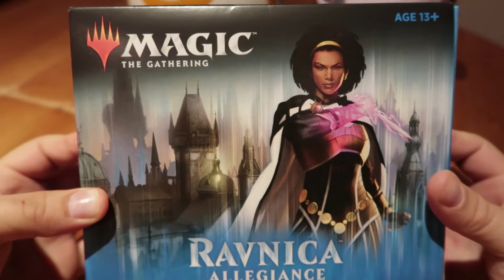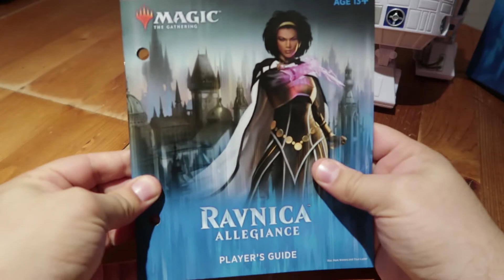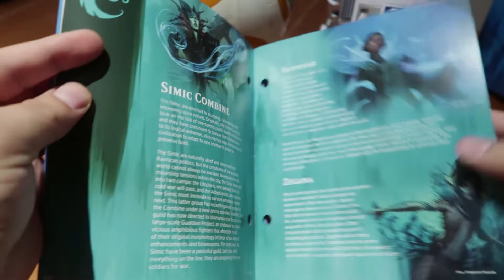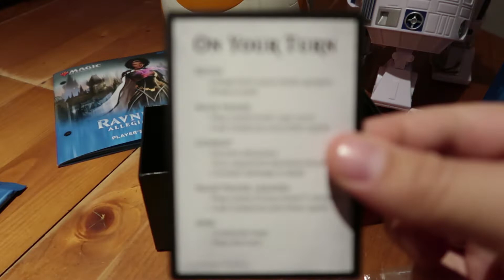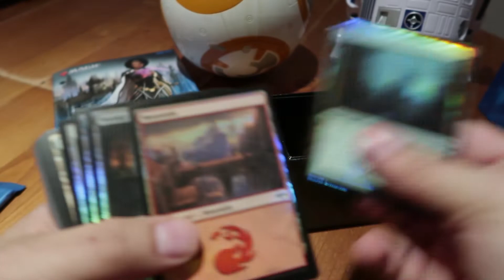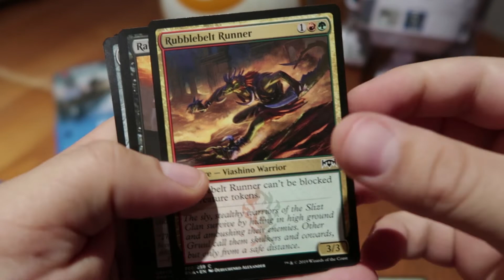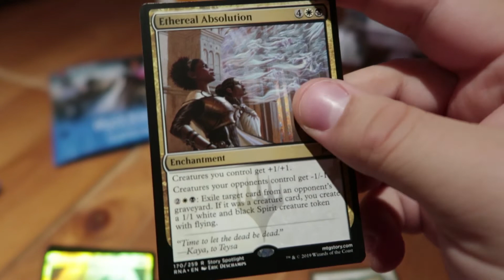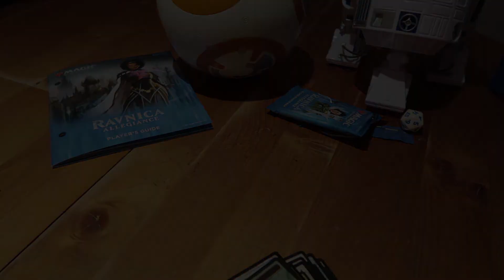Magic The Gathering: Ravnica Allegiance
No vídeo de hoje, nosso querido Hugo mostra o bundle do maior card game da história, Magic The Gathering Ravnica Allegiance, caixa que contem além de um deck básico conta com 10 boosters e um dado.